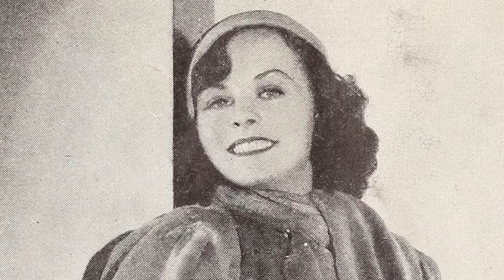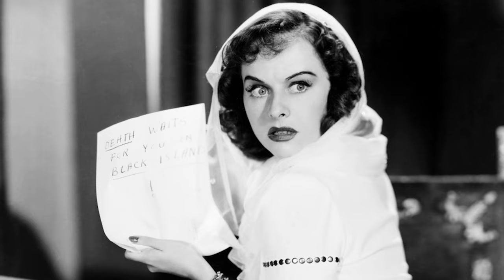The Tragic Real Life Story of Paulette Goddard: Charlie Chaplin's wife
Paulette Goddard, have you ever heard of that name? But I am sure you must be aware of Charlie Chaplin. Pauletter Goddard, wife of Charlie Chaplin and one of the best actress in the history of Hollywood. As we will unfold her story you will know why don't the industry know her name anymore. Hang on tight as we will take you through the tragic real-life story of Paulette Goddard.